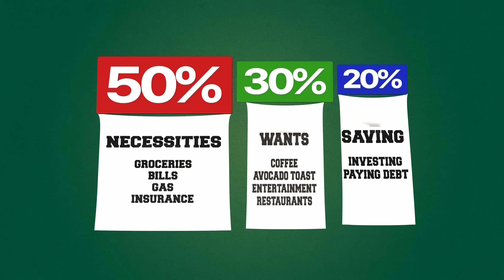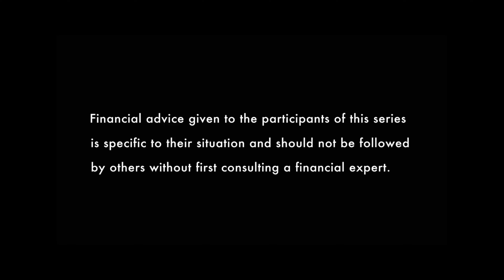A Financial Expert’s Guide to Treating Yourself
There’s no such thing as a one-size-fits-all budget, but this framework can get you started:

Welcome to episode two of The Finance Couch, where Ross Mack and Andini meet 21-year-old Stella, who has questions about how to budget the right way.

Gen-Z gets a lot of criticism for spending their money too frivolously and neglecting to save for the future. Stella wants to challenge this stigma by setting up a budget that incorporates all her wants and needs in one.

Ross’s suggestion? Using the 50-30-20 budget: 50% of income for necessities (like rent and groceries), 30% for personal desires (including coffee and vacations), and 20% for savings and debt repayment. This way, Stella can indulge in luxuries while also having her other bases covered.

Using a budget doesn’t have to be stressful and restrictive; instead, it can be a great way to access and prepare for your own financial freedom.

Late on saving for retirement? Here’s how to catch up